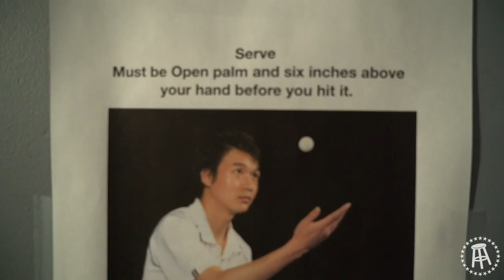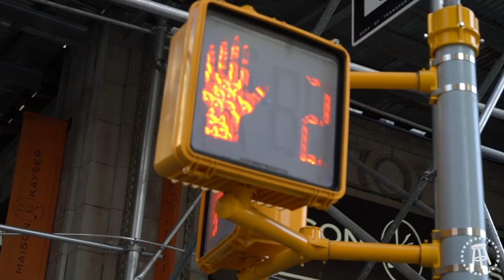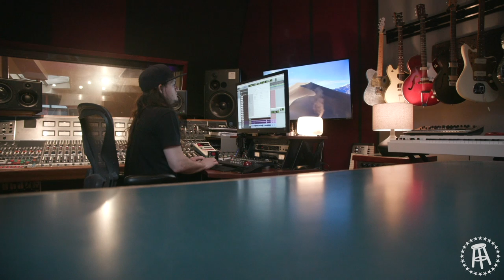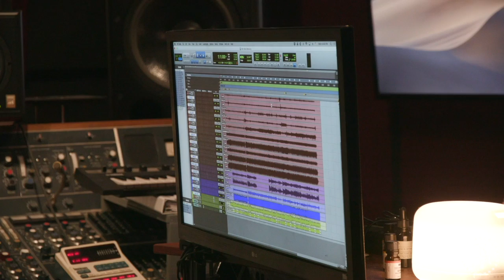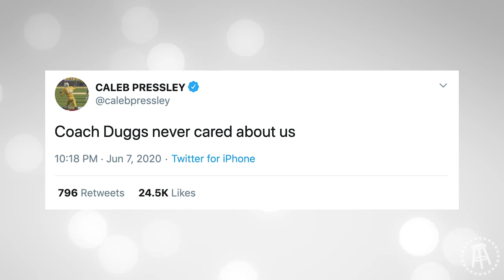Barstool Big Cat Chokes In The National Championship - Stool Scenes 263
Fantastic episode this week as we start with some behind the scenes of Making A Gambler, which returns with an all new episode next week. The boys took a trip down to West Virginia to talk to some horsies and figure out what's really going on in the horse racing industry.

We then have some Ballina Cup action combined with some PMT ping pong action. Let's be honest, we need sports. And this is just about the best you're gonna get. PFT Commenter vs Hank. Tyson vs. Holyfield. David vs. Goliath. Check out the highlights. Then we have the behind the scenes of the recent Pup Punk video featuring one Ellie Schnitt. An all around good looking episode and we hope you enjoy. Shoutout Josh, Rudy, and Arya. Smell ya.